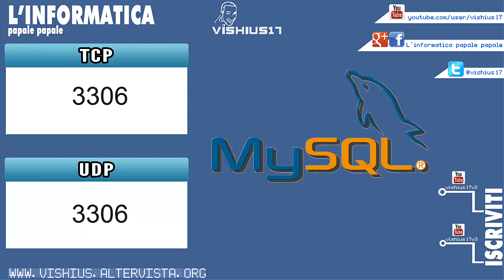Aprire le porte del router per MySQL Server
▂ ▃ ▄ ▅ ▆ ▇ ▉ CLICCA QUI ▉ ▇ ▆ ▅ ▄  ▃ ▂